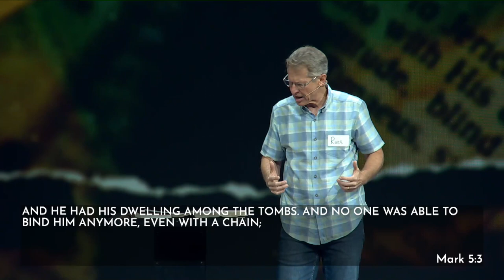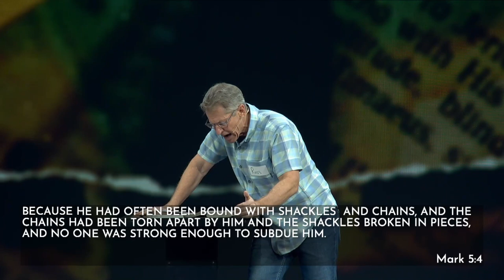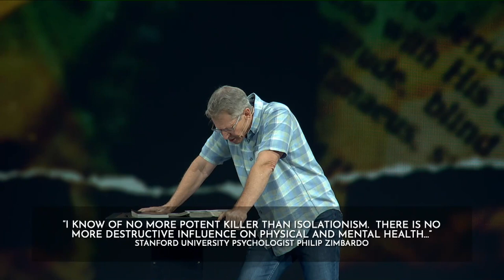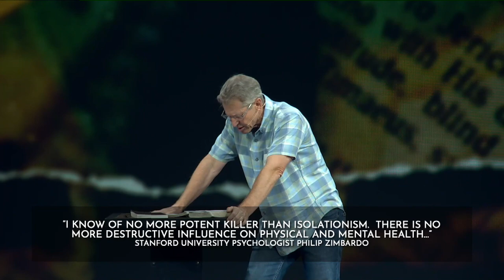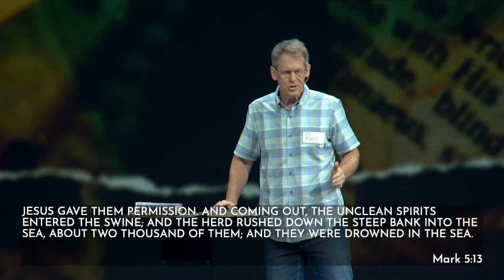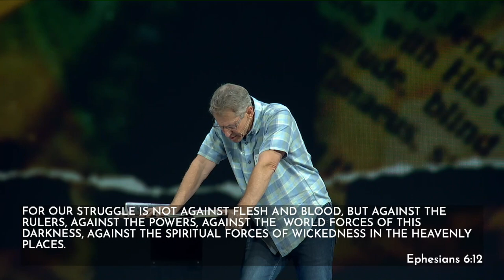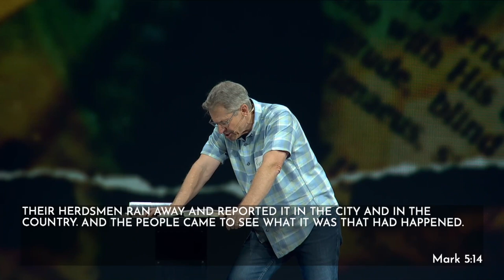September 8 | Power over Demonic Forces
Often times people dismiss the demonic forces active in our world, but we find Jesus both acknowledging and having power over these dark forces.